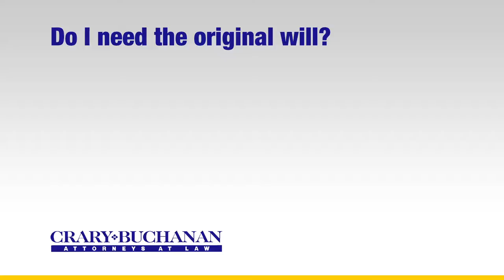Do I need the original will?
Do I need the original will? | Crary Buchanan Attorneys at Law | Personal Injury Law | 759 South Federal Highway, Suite 106, Stuart, Florida 34994 | | Dedicated Legal Advocates Since 1927